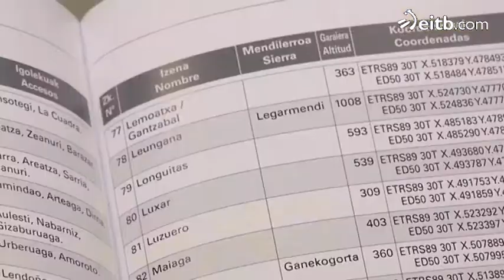Nuevo catálogo de montes: Mejores mediciones, más cambios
La Federación Vasca de Montaña ha sacado un nuevo catálogo con la información de los montes actualizada.

Dos ejemplos: el Gorbea es un metro mas alto, y la Mesa de los Tres Reyes 18 metros más.